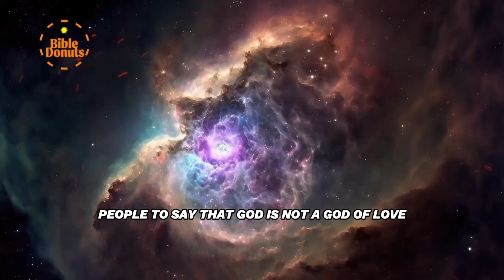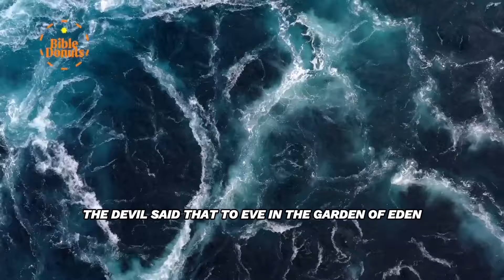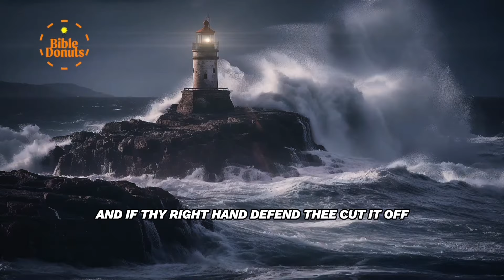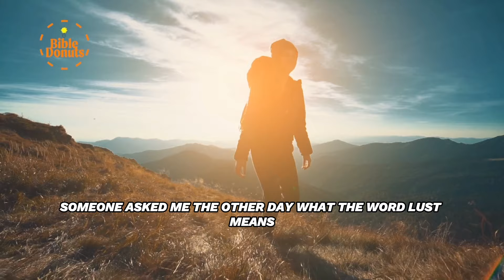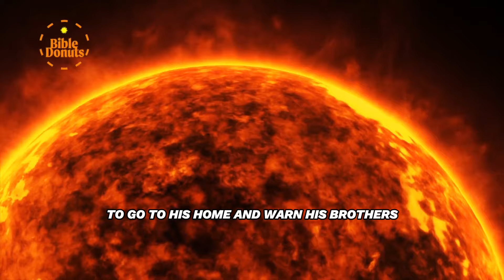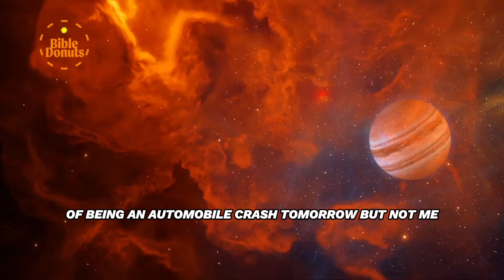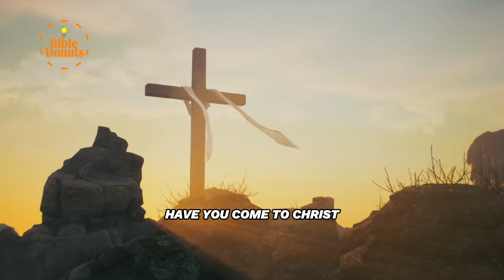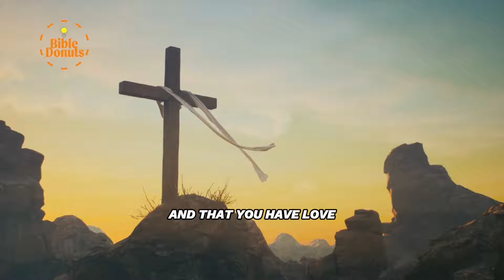Hell is REAL. Powerful and Important Message by Ps Billy Graham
Hell is REAL. Listen to what Ps Billy Graham has to say about Hell